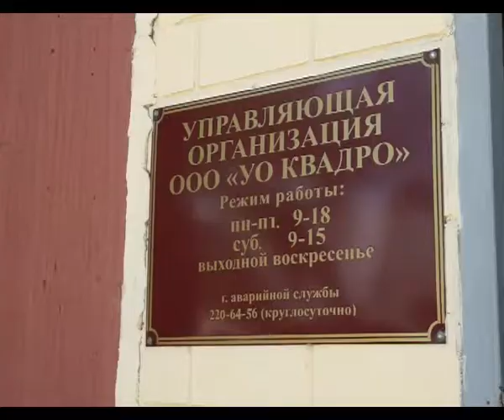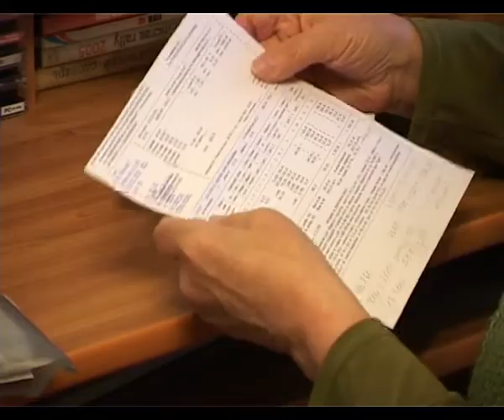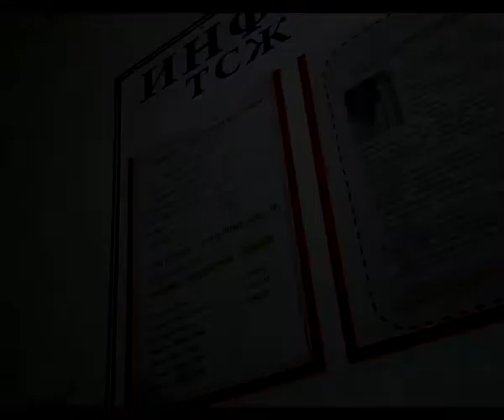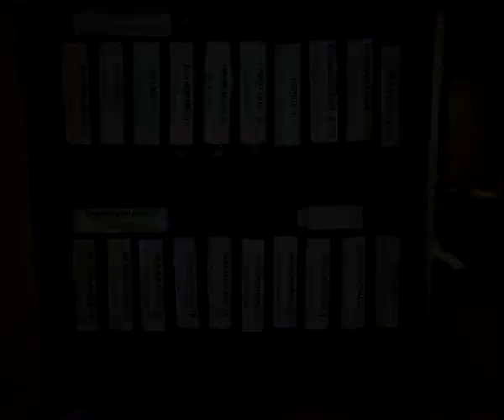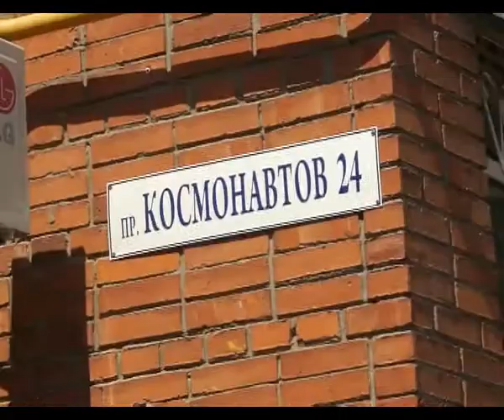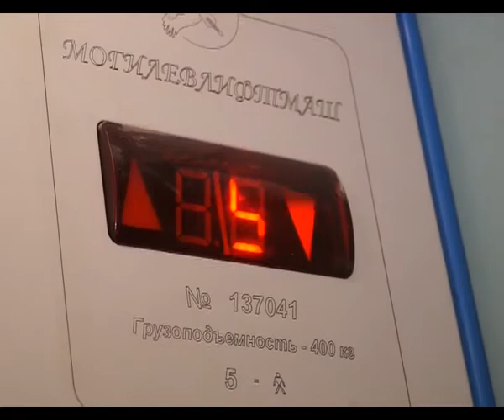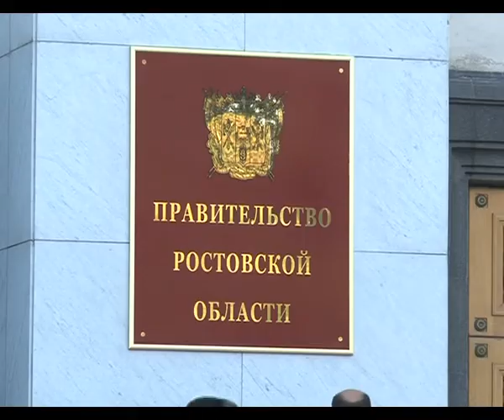Имеете право, 25 июля